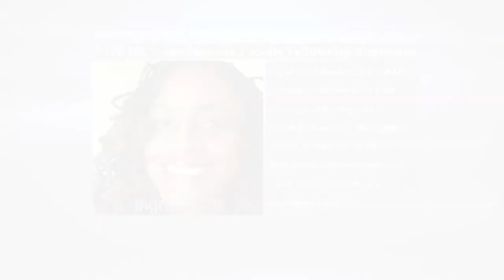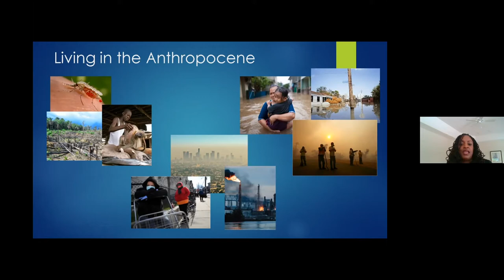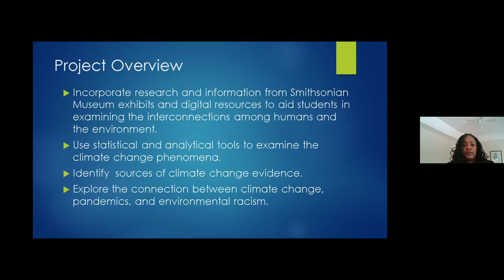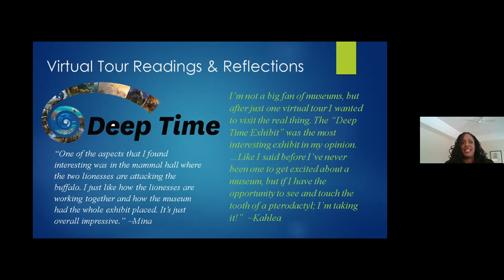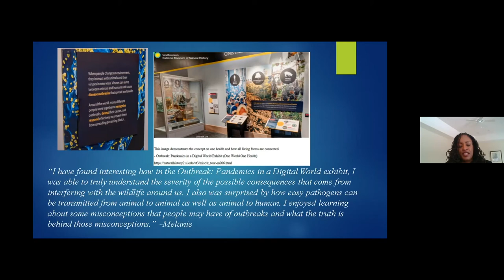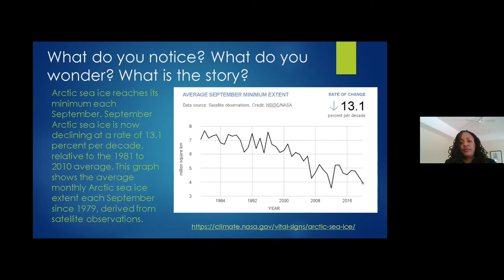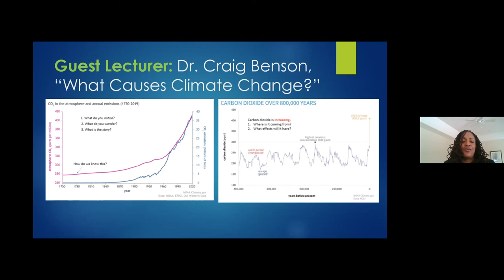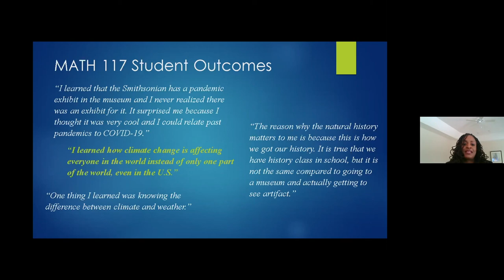Ingrid Scott - Piecing Together The Climate Change Challenge - Smithsonian Faculty Fellowship 2020:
In this lecture, Montgomery College Professor of Mathematics Ingrid Scott presents a lecture examining the interconnections among humans and the environment, as well as identifying sources of climate change evidence

The Smithsonian Faculty Fellowship program represents a rewarding academic professional development opportunity for faculty at Montgomery College. The fellowships are a product of a unique collaboration between Montgomery College and the Smithsonian Center for learning and digital access. It's the first of its kind between the Smithsonian Institution and the community college.